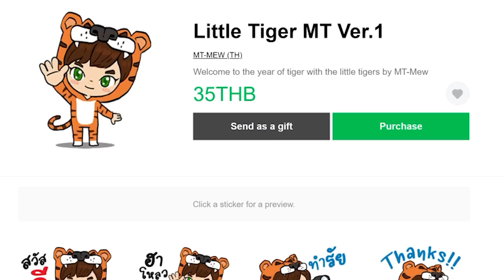EP.30 ครีเอท! ฟาร์มเบอรี่อัตโนมัติตั้งเเต่ปลูกยันเก็บเกี่ยว – Create: Above and Beyond | มายคราฟกลไก